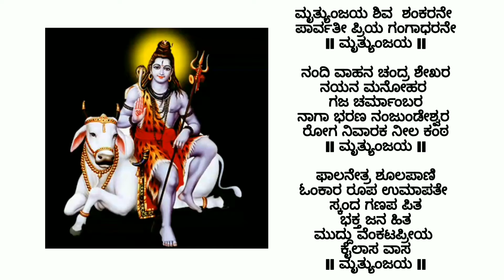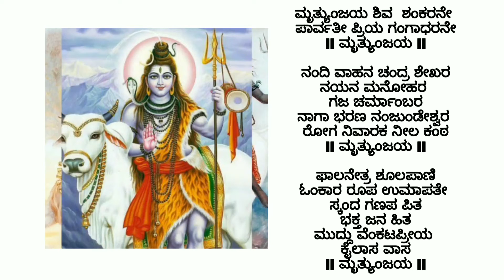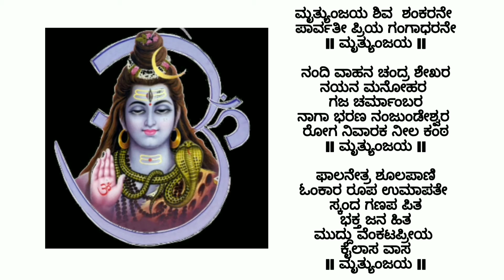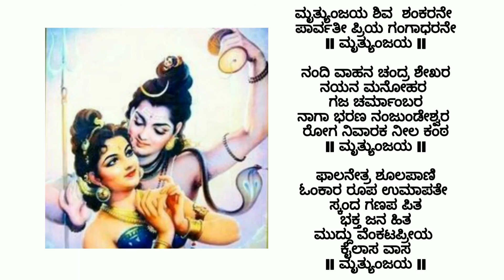Mruthyunjaya Shiva Dasarapada By Hemanth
Mruthyunjaya Shiva
Album - Bidalare Ninna Charana
Lyrics - Muddu Venkatadasarau
Singer - Hemanth